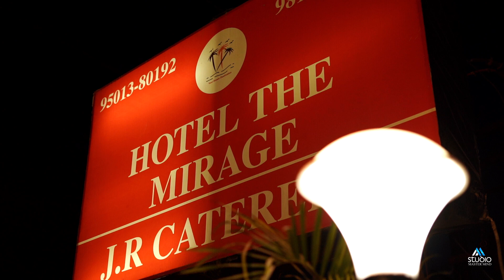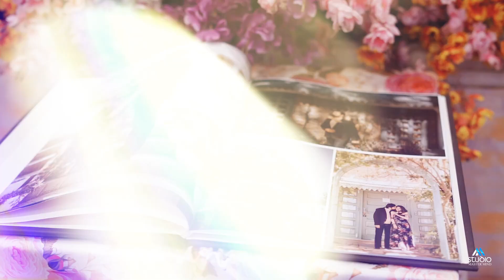Best Wedding Highlight || Sahil & Geetika || Patiala || Studio Master Mind || 2022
Groom - Sahil
Bride - Geetika
Location - Ludhiana
Studio - Lensman Ajay & Stuido Master Mind